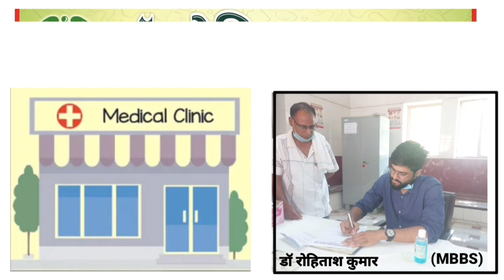nationaltoday24_शादी के घर में खाना बनते समय लगी आग, सब जलकर हुआ राख एक मवेशी की हुई मौत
शादी के घर में खाना बनते समय लगी आग, सब जलकर हुआ राख एक मवेशी की हुई मौत।